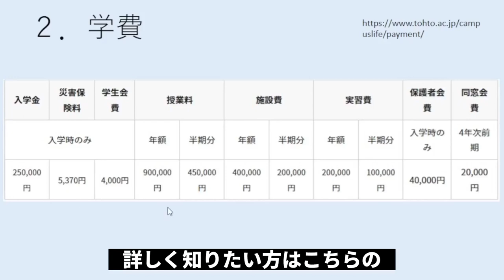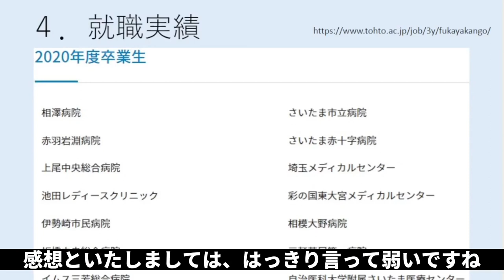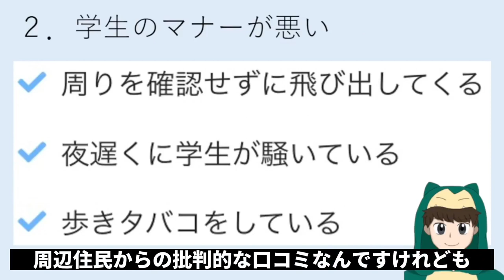【東都大学はやばい？】Fラン？就職実績・偏差値・評判・実態など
【東都大学に関する記事】